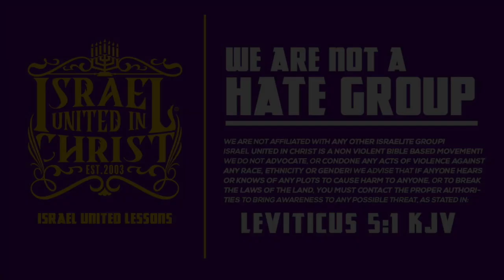IUIC | LIVING UNDER OPPRESSION IN AMERICA IS HELL